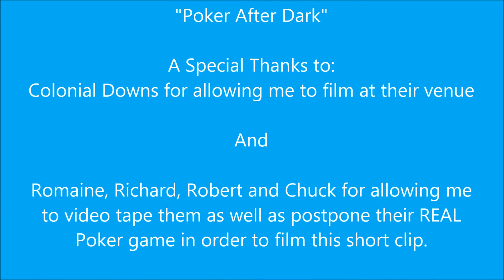"Bet on Good Health"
VCU Project 54. Playing Poker but instead of chips they play with fruit.